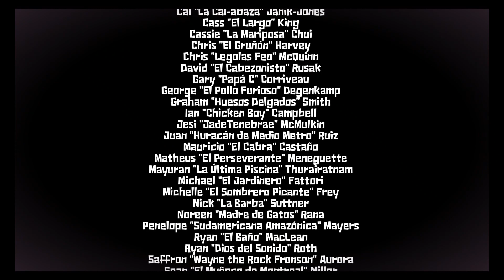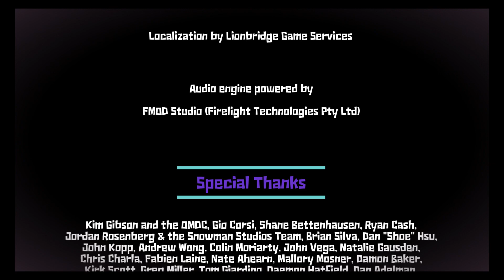Guacamelee! 2 platinum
Hello everyone,
It's Celestialshards coming with another platinum trophy video. This video covers the ending of Guacamelee! 2 and the sequel to drink box Guacamelee! in 2013.

The final boss is not that hard. Just learn to dodge roll his attack. If you are doing the DLC as well, then it will test you because you take more damage and on hard mode, you have to be aware. It's best to fully upgrade before fighting him. Other than that, the fight is straightforward.

You might be thinking where is Borderlands: The pre-sequel? Well, it won't happen for quite some time.  Rest sure it's in the sphere.